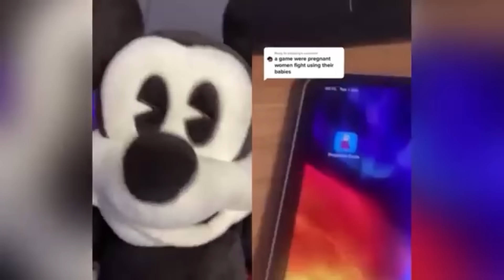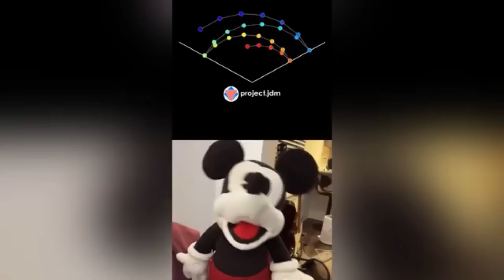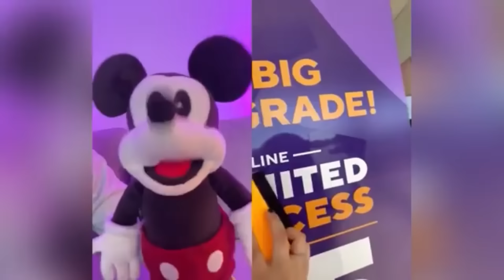Mickey Mouse TikTok Puppet REACTS 2022 (@HassanKhadair ) TRY NOT TO LAUGH CHALLENGE Part 2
Mickey Mouse Puppet Hassan Khadair TikTok